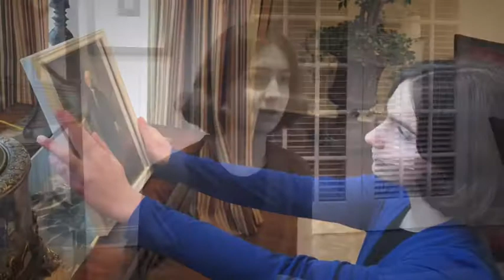Mr.Jansen Music Video Matthew Buneta